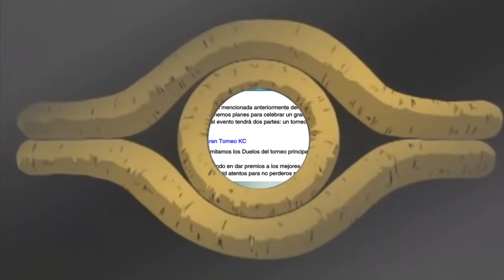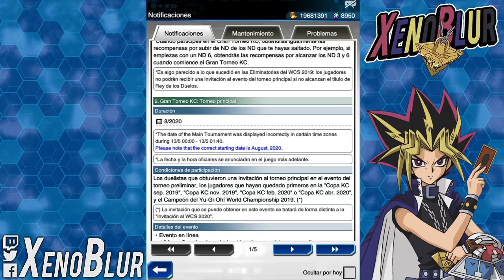MINI FILTRACIONES y NUEVA KC Que ES y NO ES WCS!!? Y Recompensas | Yu-Gi-Oh! Duel Links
Noticias de la siguiente WCS o Copa KC Gran Torneo KC al igual que las filtraciones con las recompensas